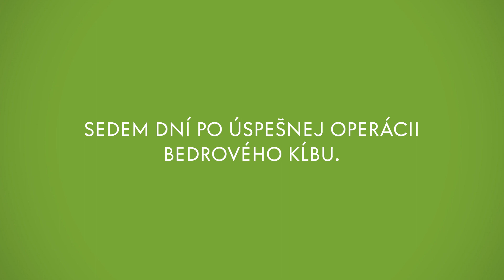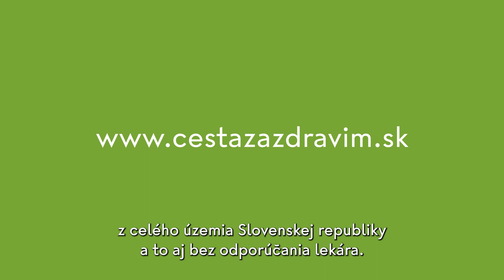Doprava Nemocnica Bory